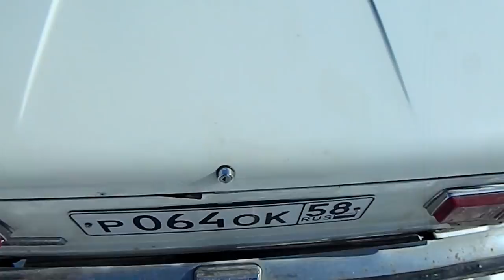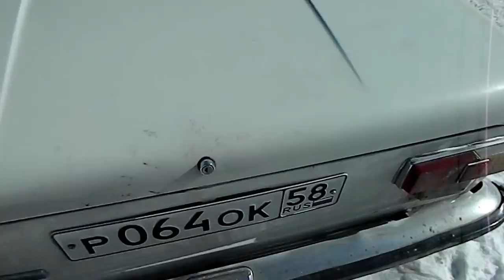Ремонт замков дверей. Всё сломано. Жесть. Ваз 2101.